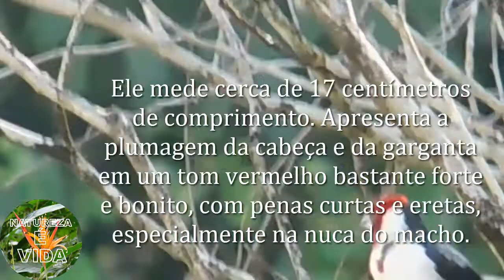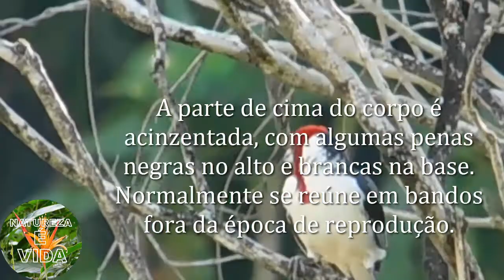GALO DA CAMPINA O MAIS BELO DO NORDESTE (Paroaria dominicana) CAMPINA COCK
graças a Deus tive a sorte de encontra um lugar aqui na minha região que ainda existe galo da campina livre para mim um dos pássaros mais belos.

Originalmente é encontrada no sertão nordestino porém está expandindo sua distribuição geográfica, especialmente devido a interferência do homem, seja positiva ou negativamente. Por exemplo, devido ao desmatamento ele passou a habitar locais que antigamente eram ocupadas por florestas. Isso fez com que eles fossem se aproximando cada vez mais do litoral.

AJUDE A MANTER NOSSO PROJETO NESSE CANAL ACESSE NOSSO APOA-SE PARA NOS AJUDAR-